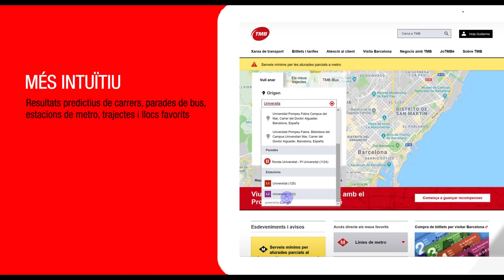Planifica els teus recorreguts amb Vull anar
Planificar el teu viatge en transport públic és ben fàcil. Coneix Vull Anar de TMB per cercar els teus recorreguts en metro i en bus. L'hem fet més interactiu, usable, pràctic, informatiu i social. I tu, on vols anar? T'hi portem!